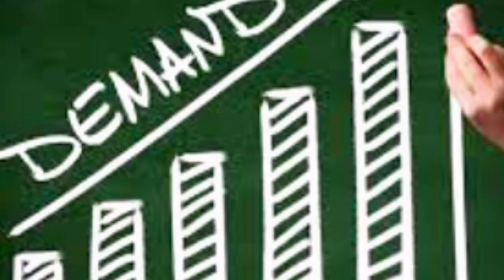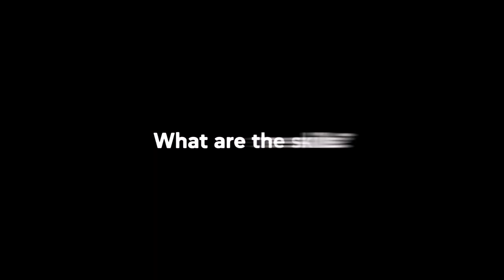Harnessing the Power of Skills that Catalyzing Nepal's GDP and Economic Growth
Nepal is a beautiful country with a rich culture and potential, but it needs your help to reach its full potential. As a graphics designer, your skills could make a lot of difference in Nepal's growth and development! Would you like to help us?
Let's Help To Grow Nepal's GDP & Economic with our SKILs!

In this video we will talk about Nepal & why Nepal is not developing in the digital Era so that, as a creative graphics designer and video editor, I can help to grow our country GDP and economy.
So, I can then why not you!

day in the life of a graphic designer, freelance graphic designer, how to become a graphic designer